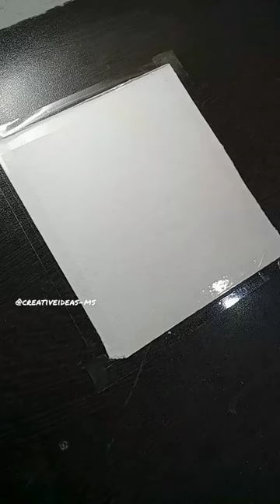Acrylic colours painting for beginners 🎨❣️